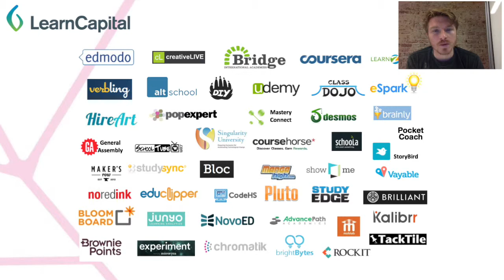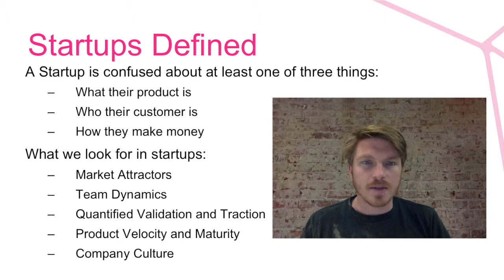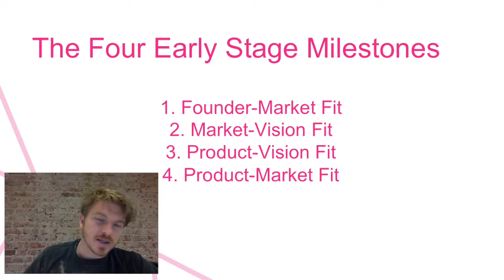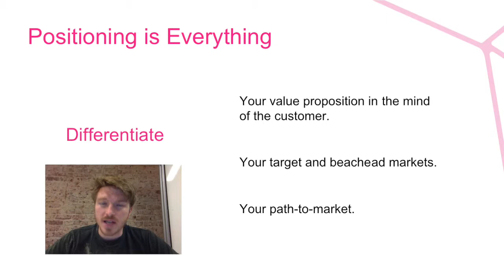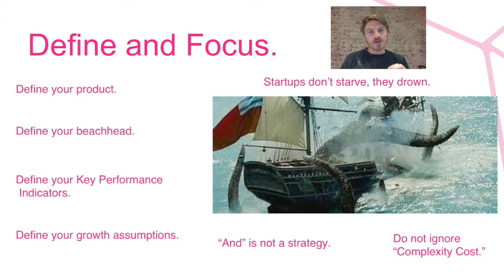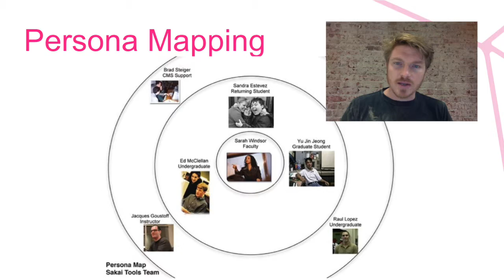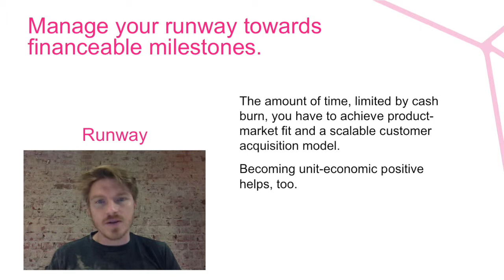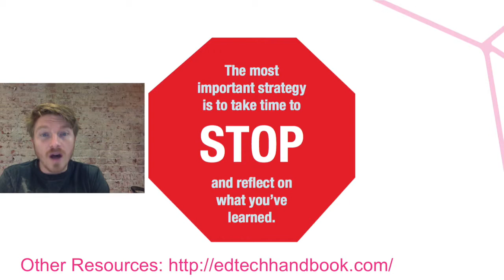EdTech Startup Handbook for WISE 2014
This is a presentation on what investors look for and expect from early-stage Education Technology ventures.  Presented by Michael Staton, Partner at Learn Capital